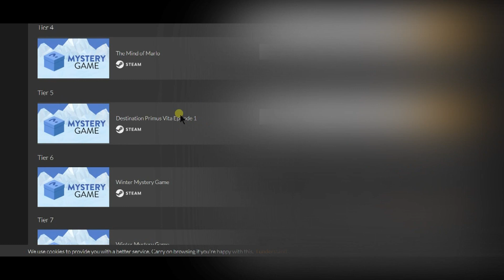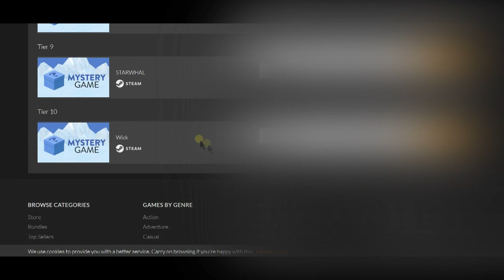Unveiling Fanaticals Winter Mystery Bundle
Fanatical just release a Winter Mystery Bundle of Steam games.
In this video I'll be unveiling what two bundles contain.
I'll be giving these games away and over $1,000 in value in other games on my discord server December 25th. Hope to see some new faces.
I received -
Hungry Flame
The Invisible Hours
Charlies Adventure
The Mind Of Marlo
Destination Primus Vita Episode 1
Fahrenheit Indigo Prophecy Remastered
Operation Flashpoint Red River
Frozen Synapse Prime
Dead Effect 2
Star Wars Jedi Knight Jedi Academy
Callys Caves 3
Super Cloudbuilt
The Cat Lady
Pixeljunk Shooter Ultimate
Shiplord
Johnsgame
Earthworms
Upside Down
Starwhal
and
Wick